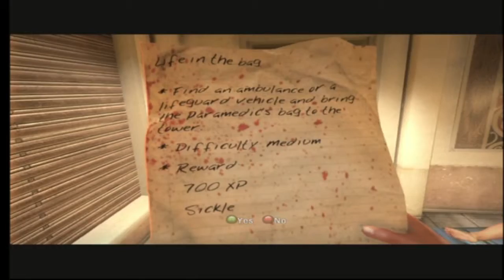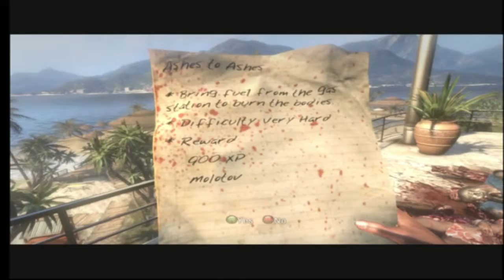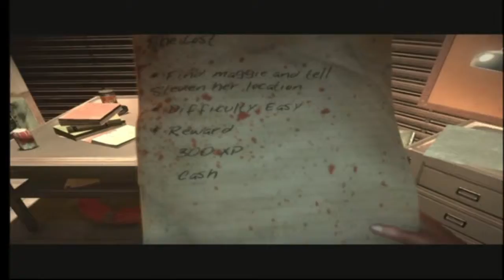Dead Island Part 2 Playthrough w/ Live Commentary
Part two :D